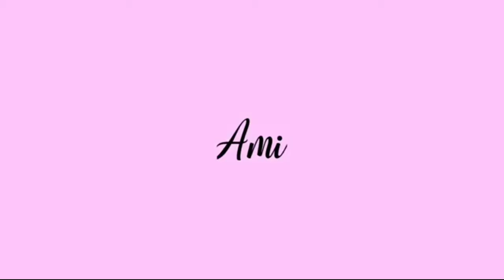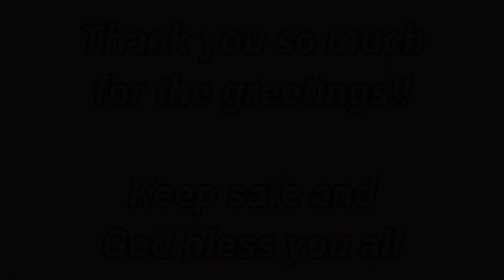Birthday Greetings from my Dear Friends | Part 6